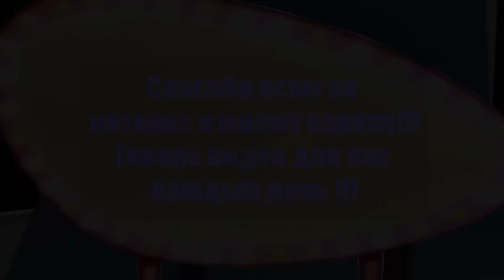Маска для кожи вокруг глаз от морщин - № 2. Как омолодить кожу лица? Маски в домашних условиях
Маска для кожи вокруг глаз от морщин в домашних условиях для вас. Если вы любите домашние натуральные продукты по уходу за кожей лица, и у вас появились мелкие морщины вокруг глаз, то вам обязательно необходимо попробовать мой первый авторский рецепт маски, для устранения морщин на коже возле глаз. Данная маска будет состоять из тертого картофеля и жирных домашних сливок.
Уникальный природный состав будет питать,увлажнять и смягчать кожу вокруг глаз, и устранять морщины.
Рецепт № 2  от  Ed Black.

Рецепт для молодости, привлекательности и красоты от  EdBlack.

- все остальные рецепты Секущиеся волосы .Посеченные кончики волос